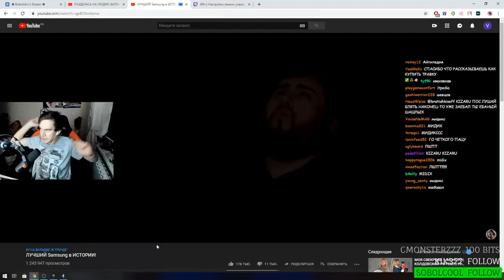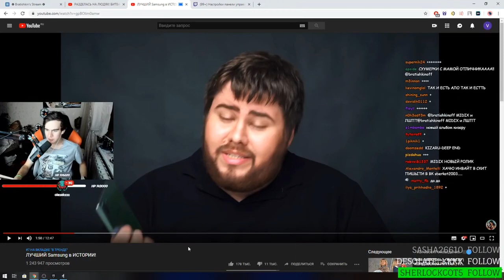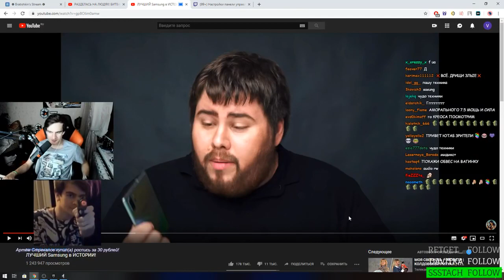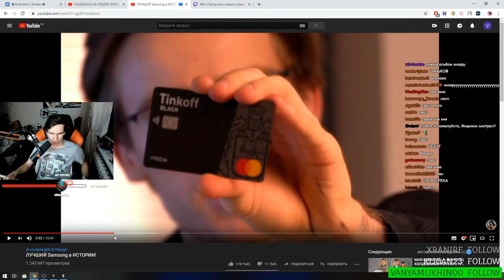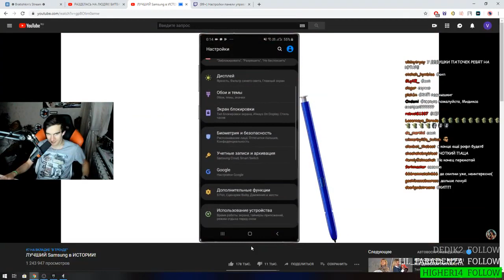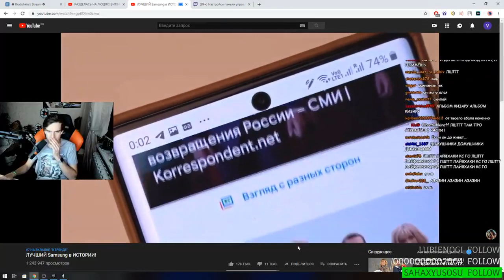Братишкин смотрит: ЛУЧШИЙ Samsung в ИСТОРИИ! / itpedia